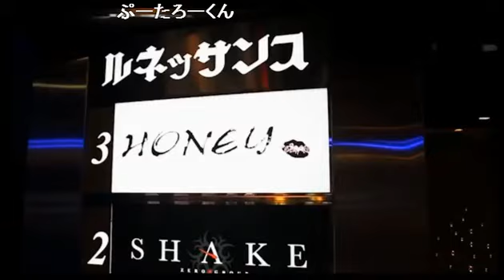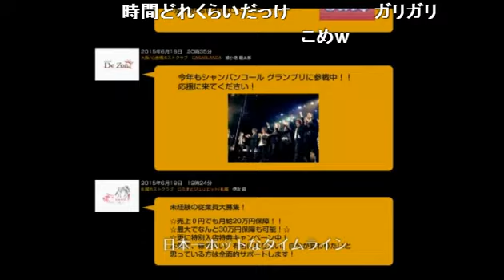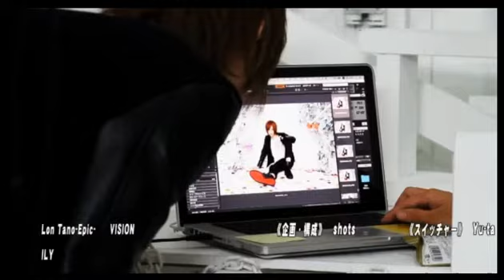【ユグドラシル2部】国民的おやつガリガリくんを1番エロく食べたホストが優勝！！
yggdrasillの【やしろ丸見え-Yggdrasill特捜部-】(16/3/5)
《内容》
・みんなの職質エピソード！1番職質される確率が高いのは誰？
・ホストクラブ特有のイベント虫キング！百歩譲って食べれる虫は何？
★本日の企画★
・ガリガリくんをエロ食べ選手権〜甘いキメ台詞添え〜
・ガリガリくん早食い選手権！初代大食いチャンピョンのあのホストも緊急参戦！？

《出演》
桜坂伊織、夜桜ライト、姫月琉、渕上ナオト、榊妃テルマ

nico@NIGHT土曜新レギュラー番組
【やしろ丸見え-Yggdrasill特捜部-】

あの1000万プレイヤー社美緒が完全独立し歌舞伎町のど真ん中に「世界樹」をそびえ立たせた！”Yggdrasill”の生放送を開始！！歌舞伎町の喧騒を忘れさせる趣ある店舗なだけに、ほっこり生放送と思いきや！社美緒が歌舞伎町ホストの裏事情やイケメンぶりを調査し生放送で公開！
その名も【やしろ丸見え-Yggdrasill特捜部-】次にテーマにされるのはアナタかもしれません！土曜の深夜…深い眠りから王子が姫達を呼び覚ます！！

yggdrasill(ユグドラシル)
新宿区歌舞伎町2-14-8 メトロプラザ2ビル地下二階BC号室